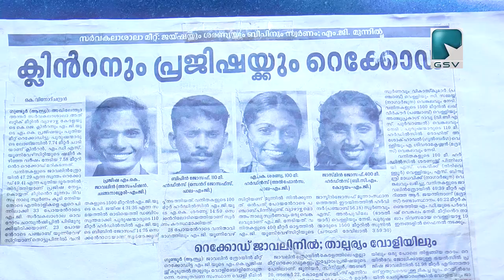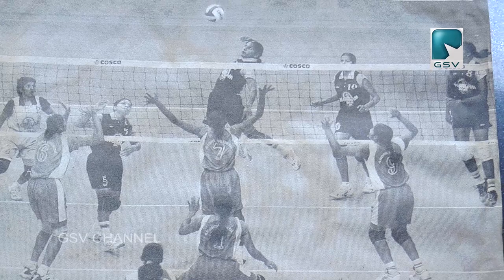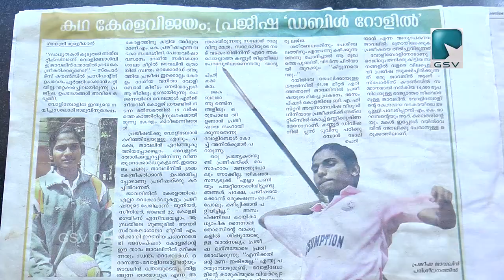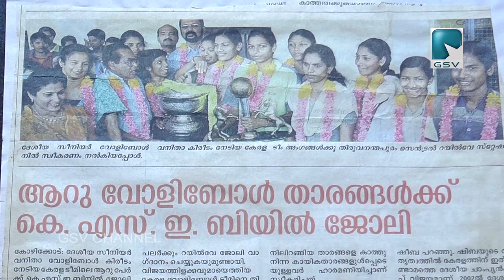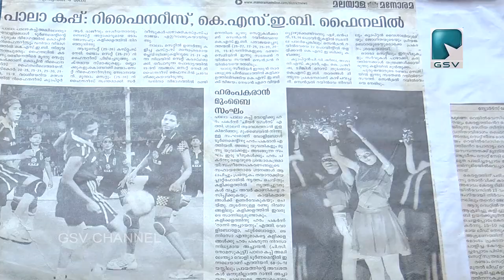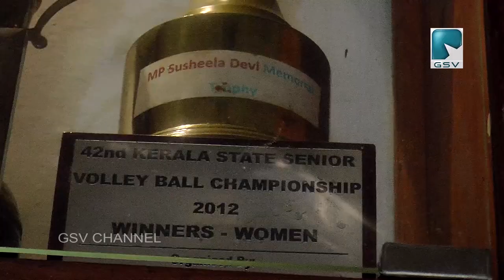വോളിബാളിന്റെ ഈറ്റില്ലമായ വടകരയിൽ നിന്നും ഉദിച്ചുയർന്ന അഭിമാനതാരം